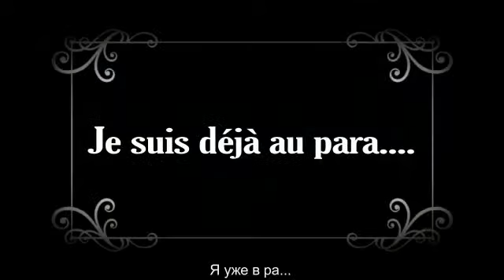Немое кино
Видео: Екатерина Алешина
Актриса: Лилит Карапетян